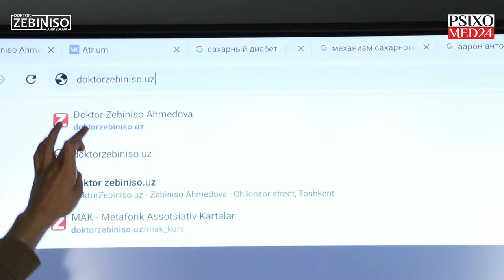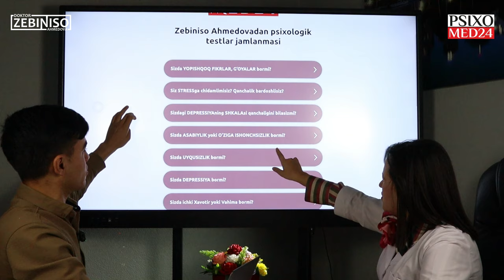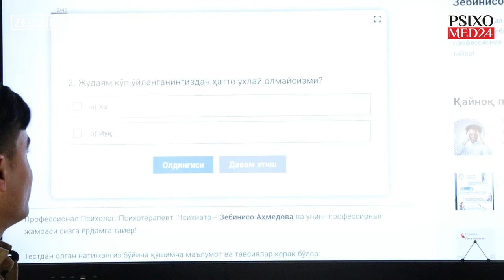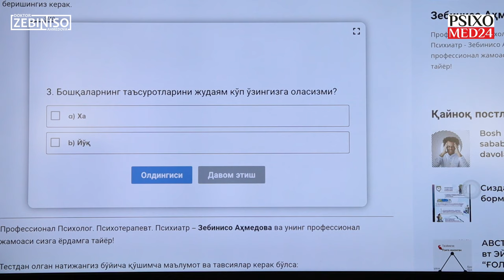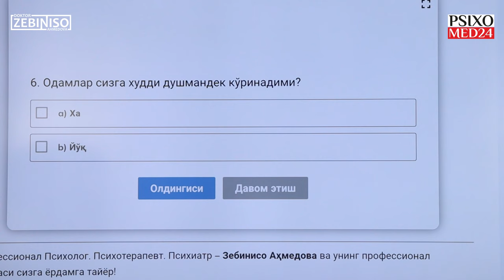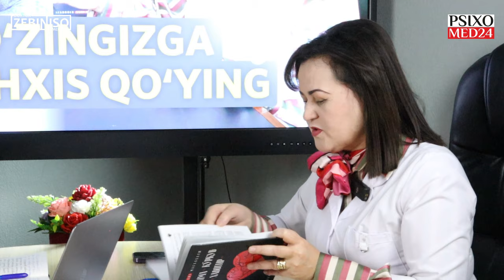O'zingizga tashxis qo'ying | ПТСР - Travmadan keyingi stress buzilishi